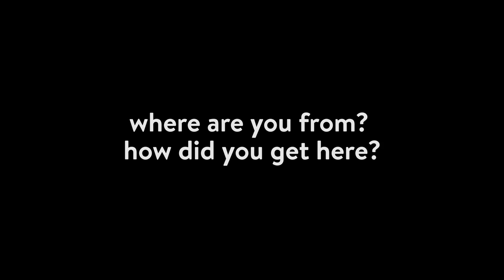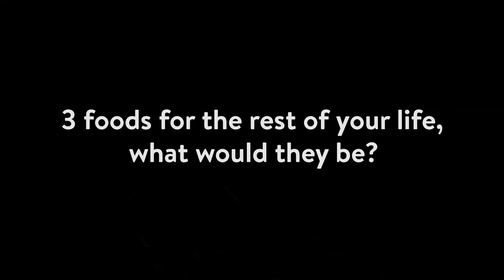N.D. Wilson | Soft Serve Small Talk